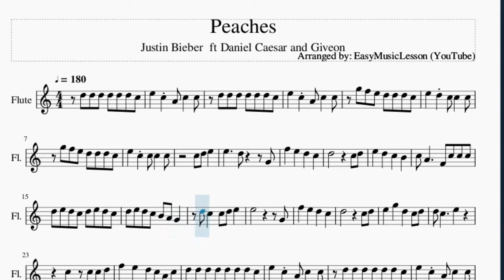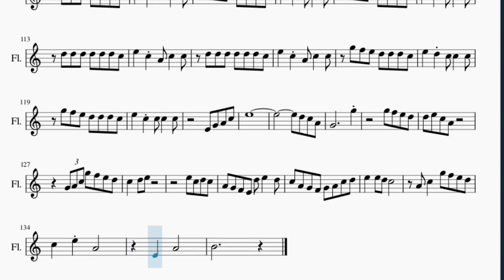Flute Sheet Music: How to play Peaches by Justin Bieber ft Daniel Caesar and Giveon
Here is a sheet music/tab video on the song Peaches by Justin Bieber  ft Daniel Caesar and Giveon on the flute. A flute sheet music arrangement which is transposed to notes that are easily played by flute, for the song Peaches by Justin Bieber  ft Daniel Caesar and Giveon.

EasyMusicLesson teaches you to play the your favorite instrument, through well-arranged sheet music so that you too can learn how to play Peaches by Justin Bieber  ft Daniel Caesar and Giveon on the flute as fast as you can. A flute sheet music with backing tracks to help your play the song better.

Chords of Flute arrangement:
F Maj 7   E Min 7   D Min 7   C Maj 7   F Maj 7   E Min 7   D Min 7
C Maj 7   F Maj 7   E Min 7   D Min 7   C Maj 7   F Maj 7   E Min 7
D Min 7   C Maj 7   F Maj 7   E Min 7   D Min 7   C Maj 7   F Maj 7
E Min 7   D Min 7   C Maj 7   F Maj 7   E Min 7   D Min 7   C Maj 7
C Maj 7   F Maj 7   E Min 7   D Min 7

Melody notes of Flute:
D5 D5 D5 D5 D5 D5 C5 E5   C5 A4 C5   C5
E5   C5 A4 C5   C5
G5 F5 E5 D5 D5 D5 C5
E5   D5 C5 C5   C5
E5   C5 C5 C5   C5
C5 A4     F4 C5 C5 C5
D5 E5 D5 C5 D5 E5 D5 C5
D5 E5 D5 C5 B4 A4 G4
D5 C5   C5 D5 E5
E5           G4
E5   G5   D5   C5 D5
F5   E5   D5 C5 A4 C5
D5 D5 D5 D5 D5 D5 D5 C5
D5 D5 D5 D5 D5 D5 C5
C5 D5
B4   A4
G4 A4
E4   A4   G4   F4
E4   D4 A4   F4 G4
F4   G4 E4   D4
C4 A4   E4 G4
E4 G4 E4 G4   E4
A4 E4   G4
E4 G4 E4 G4 A4   A4
G4 F4
G4 E4
G4 D5 E5 D5 C5 A4 G4
D5   C5   E5
D5 E5 D5 C5 A4 G4
D5   C5   E5
D5 C5
D5   C5   E5
D5 C5
A4 G4 E4 G4   G4
G4 A4 G4 A4 G4 A4 G4
A4 G4 E4 E4 E4     D4
C4   G4 A4 G4 A4 G4
A4 G4 E4 E4 E4   G4
G4       A4 G4 E4
E5     D5
C5 A4 D5   D5
E5     D5 C5 A4 D5
D5 E5   D5 C5 A4 A4
C5 C5 C5 C5 D5 C5 B4